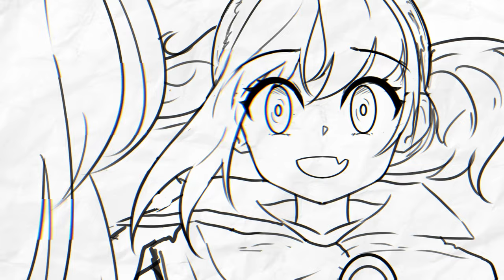Gonathon G Love Story ( Hololive Fan Animation - Gigi Murin and Amelia Watson )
Thanks